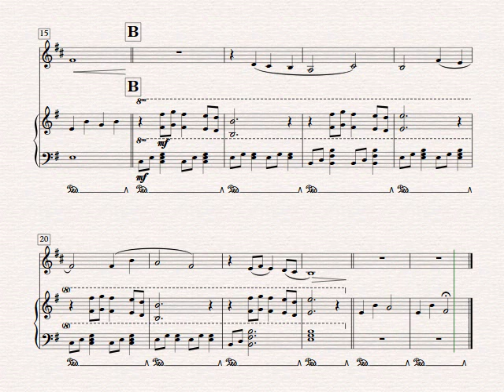Despair (Naruto) - Horn and Piano (Sheet Music)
Composer: Yasuharu Takanashi
Arranger: César Bortolucci